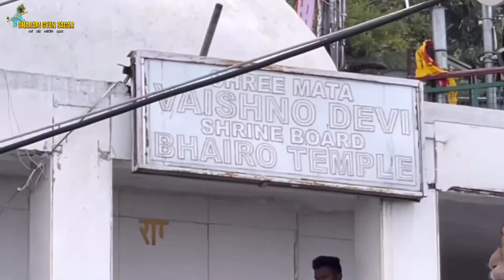benifit of tying black thread । Kala dhaga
धातु कछुआ 👇👇

Crystal kachhua 👇👇

mic i use for voice record 👇👇

phone i use for editing

laptop i use for Editing or for voice record 👇👇